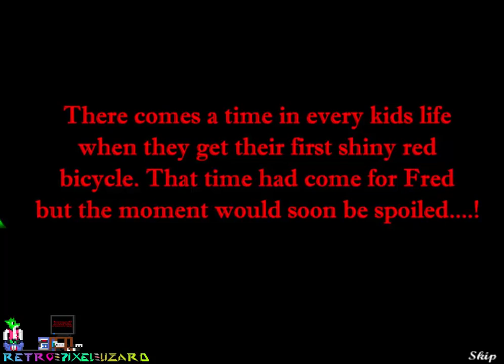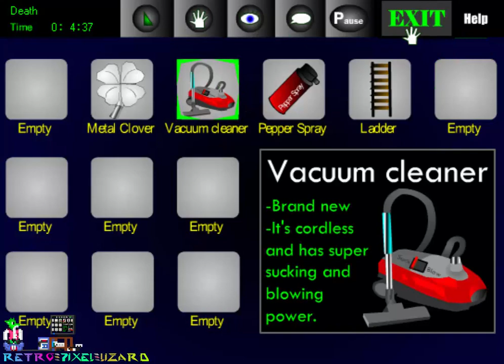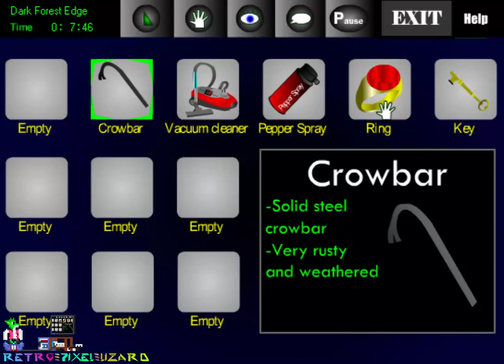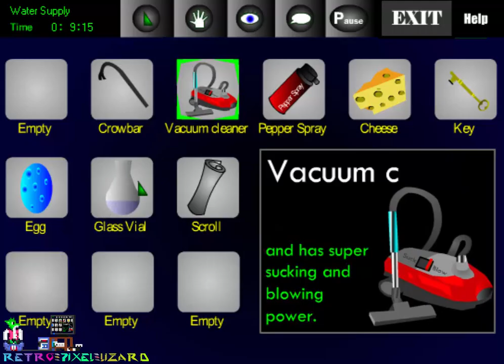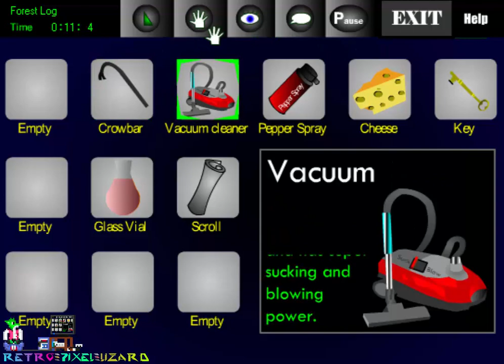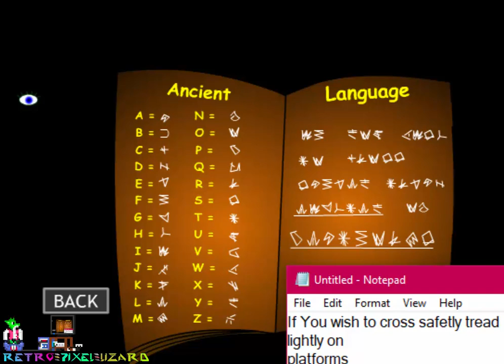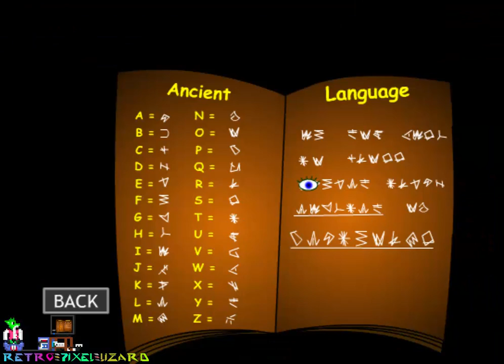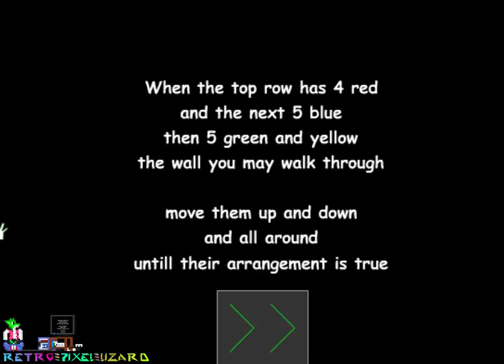Freds Adventure (Flash) - Playthrough/Longplay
Surprisingly took longer than I thought it would, but I learned something interesting I never noticed, the VA is actually pitch adjusted lines of Barney (Half Life).